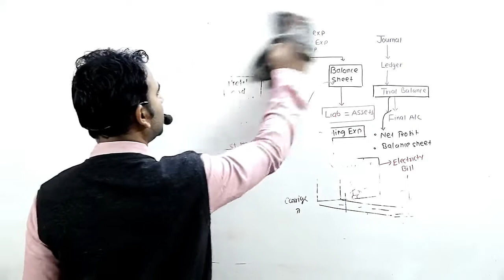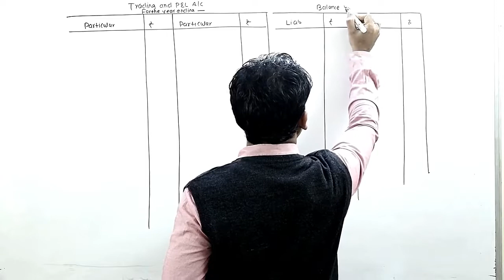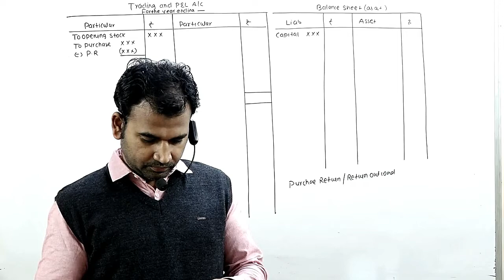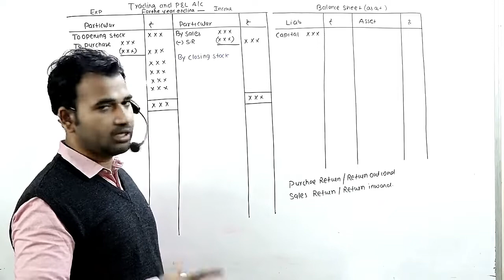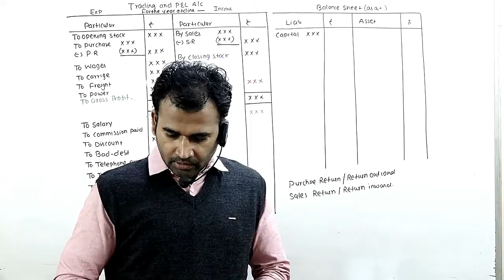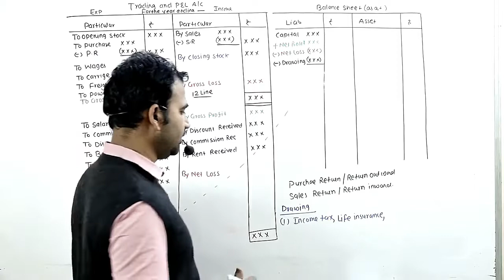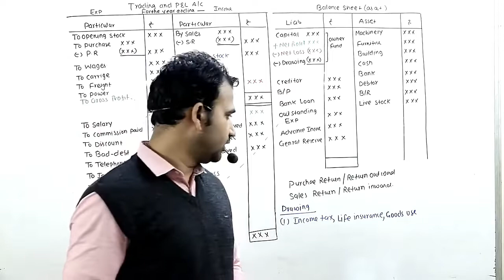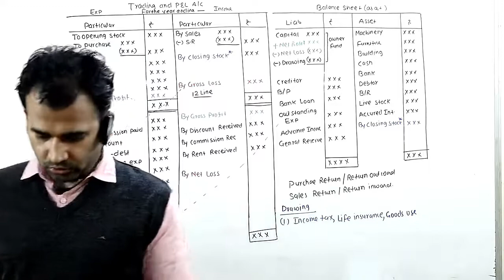financial account for b.com | financial account b.com class | part 2 | final account| basic concept